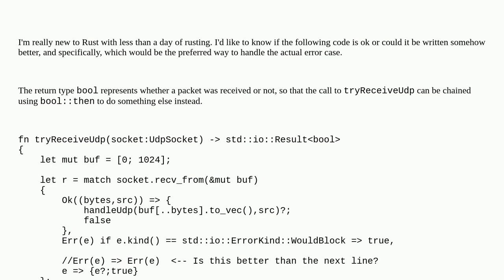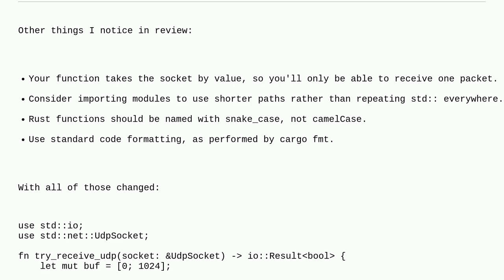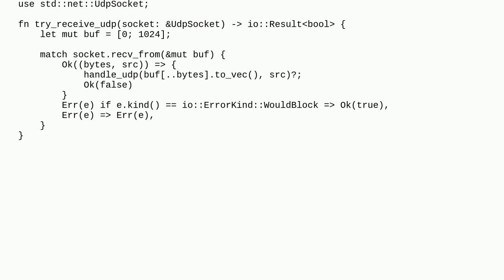Codereview: Handling default std::io::Error in Rust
Handling default std::io::Error in Rust

A special thanks goes out to the awesome community

  rust